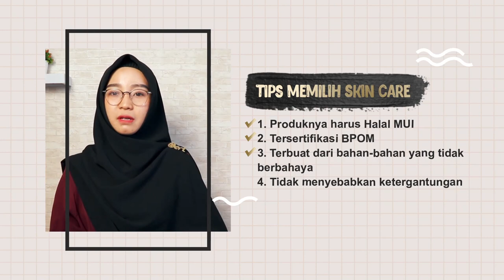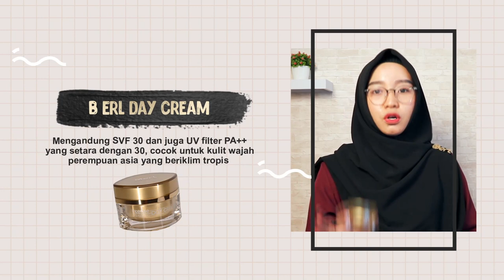B Erl Intense Lightening Series, Produk BEST SELLER dari B Erl Cosmetics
1. B ERL Intense Lightening Moisturizing Facial:
Pastikan wajah sudah bersih dari make-up dengan menggunakan B ERL Make Up Remover.
Lalu basahi wajah dengan air dan tuangkan Facial wash ke telapak tangan secukupnya
Usapkan pada wajah secara merata, dan gunakan kelingking untuk membersihkan area T agar tidak terlalu tertekan
Lalu bilas dengan air hingga bersih.

2. B ERL Intense Lightening Moisturizing Facial Toner:
Tuangkan Facial Toner ke kapas secukupnya lalu tepuk-tepuk perlahan dan lembut pada wajah secara merata.

3. B ERL WOW LIGHTENING FACIAL SERUM
(Jika menggunakan B ERL Facial Serum)
•Pastikan B ERL Facial Serum sudah meresap, lalu lanjut ke perawatan berikutnya (Day/Night Cream)

4. B ERL Intense Lightening Day Cream/Night Cream
Ambil Day Cream/Night Cream secukupnya lalu oleskan tipis keseluruh wajah dan leher secara merata. Gunakan Night Cream sebelum tidur. Sementara Day Cream saat pagi atau siang hari sebelum beraktifitas.

3. B ERL WOW LIGHTENING FACIAL SERUM

4. B ERL Intense Lightening Day Cream/Night Cream